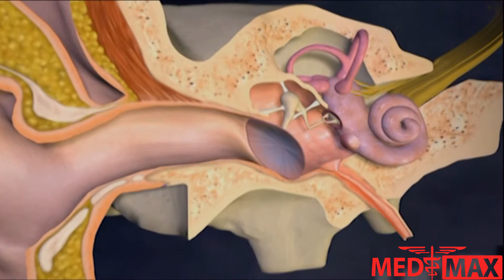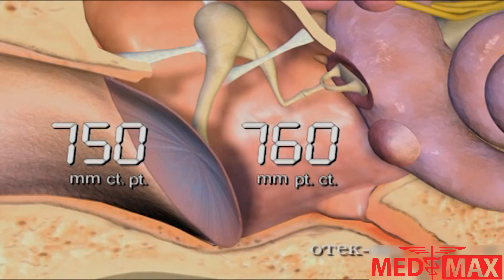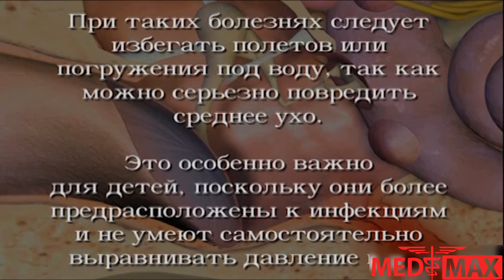Давление в ушах: причины?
Ухо делится на три части: наружное ухо, среднее ухо и внутреннее ухо. Среднее ухо – это заполненная воздухом полость, которая соединена с носом и горлом особым каналом – слуховой трубой. Обычно воздух, перемещаясь по этой трубе, уравнивает давление в среднем ухе с атмосферным давлением воздуха. Это особенно важно при больших перепадах давления, например, в полете или при погружении под воду с аквалангом. Когда самолет набирает высоту, давление воздуха в кабине постепенно падает. Давление в среднем ухе становится выше давления окружающего воздуха, и барабанная перепонка слегка выпячивается наружу. Когда разница давления в кабине и в среднем ухе достигает приблизительно 15 мм рт.ст., воздух по слуховым трубам начинает выходить из среднего уха, и заложенность в ушах исчезает. В норме при наборе высоты это происходит через каждые пятьсот-тысячу футов. Когда самолет снижается, давление в кабине возрастает, и давление в среднем ухе оказывается ниже атмосферного, поэтому барабанная перепонка втягивается внутрь. Слуховые трубы открываются, и воздух устремляется в среднее ухо, выравнивая давление. Иногда во время снижения приходится выравнивать давление в среднем ухе самостоятельно с помощью специальных приемов. Например, глотание, жевание жвачки или сморкание помогают открыть евстахиевы трубы, если перепад давления вызывает дискомфорт. Болезни, например простуда и инфекции уха, могут вызвать отек оболочек, окружающих слуховые трубы. Из-за этого выровнять давление в среднем ухе становится труднее, и появляется боль. При таких болезнях следует избегать полетов или погружения под воду, так как можно серьезно повредить среднее ухо. Это особенно важно для детей, поскольку они более предрасположены к инфекциям и не умеют самостоятельно выравнивать давление в ухе.